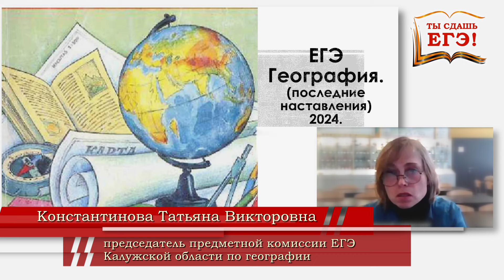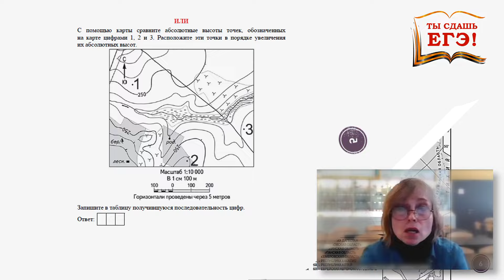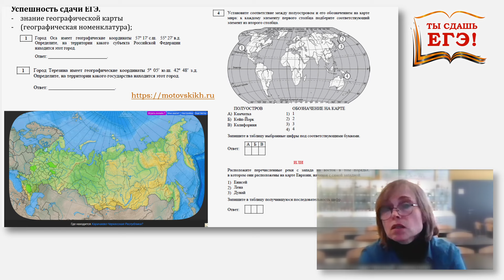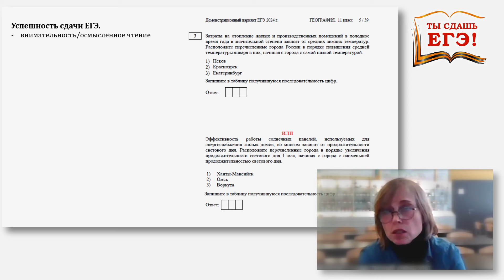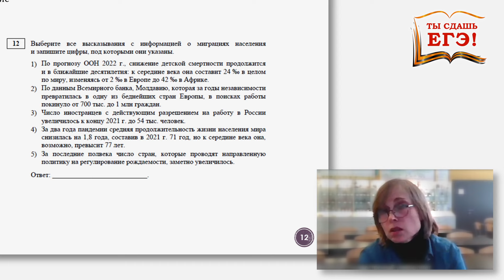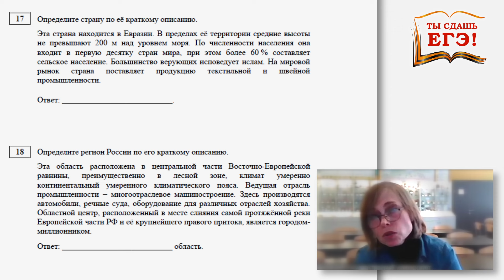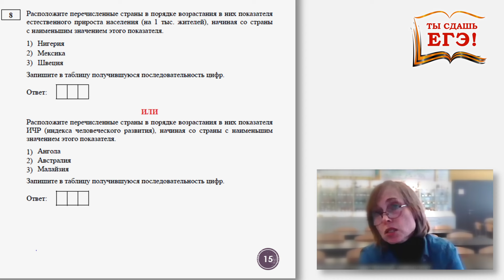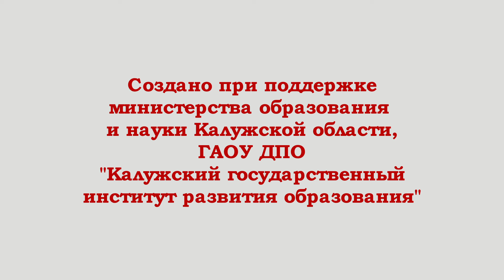ЕГЭ-2024 по географии. ТЫ СДАШЬ ЕГЭ!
Министерство образования и науки Калужской области вместе Калужским государственным институтом развития образования начинает публиковать серию видеорекомендаций, которые помогут выпускникам успешно сдать ЕГЭ-2024.

23 мая 2024 года выпускники сдают ЕГЭ по географии. Председатель предметной комиссии ЕГЭ по географии в Калужской области Татьяна Викторовна Константинова выступила в региональном медиапроекте "ТЫ СДАШЬ ЕГЭ!" и рассказала о правилах, которых нужно придерживаться, чтобы получить высокий балл на экзамене.

00:30 Общие рекомендации
01:38 Особенности ЕГЭ-2024 по географии по сравнению с прошлым годом
02:12 Задания на знание топографической карты
04:00 Карта России с новыми регионами и политическая карта мира
06:10 Задание на знание географической номенклатуры
07:35 Об умении работать с таблицами
07:58 О внимательном чтении зданий
10:50 О знании географической терминологии
13:16 О проверке географического кругозора
16:15 Два самых сложных вопроса на ЕГЭ по географии
18:55 Задание №6
20:20 Задание №8
22:15 Задание №9
23:10 Итоги